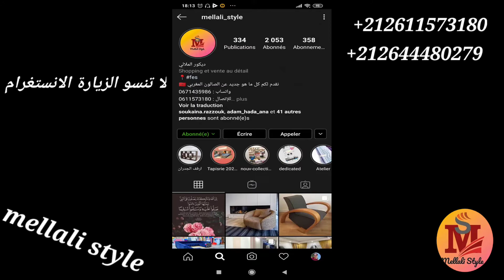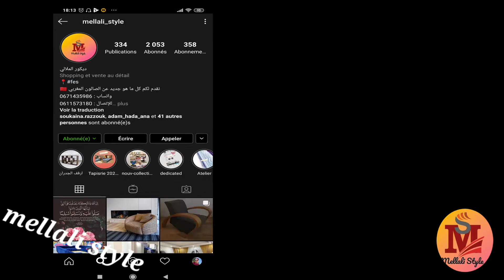صالون مشرط وصالون رومي 👑 توب انتيطاش مع لمسات أخيرة بونج 33 ABS 🔥🔥🔥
بيع جميع لوازم المفروشات بالجملة والتقسيط👑 بونج 33 ABS 🔥🔥🔥

أخر ماكاين في كودوار  🔥🔥🔥 بتصاميم و تقنيات جديدة  صالونات مغربية ملكية 👑 رأس السنة 2021
كيفيه تنجيد كنبه سرير مزودة بمكنه مكانيزم ومشاهده الفتح والقغل بطريقة سهلة في الاستخدام

طريقة صنع صالون البليزاو المشرط How to make a salon

Canapé Bulle avec tissu antitache